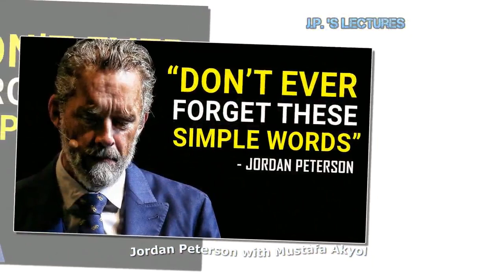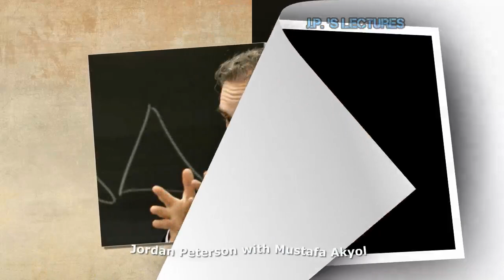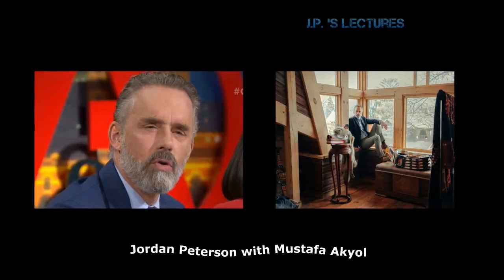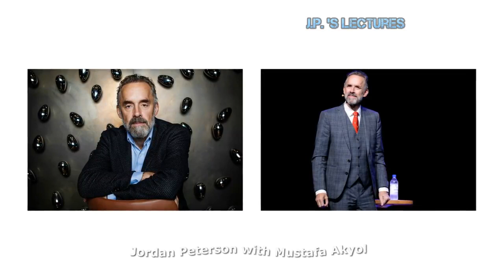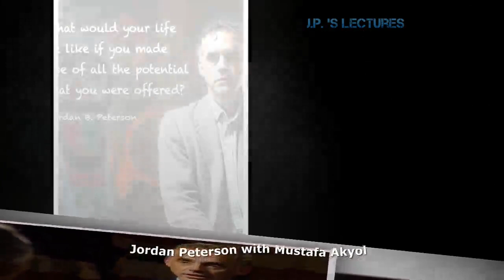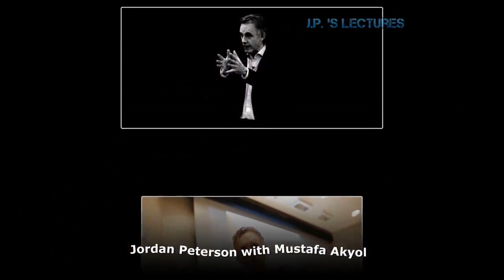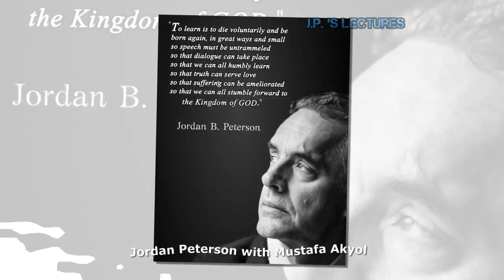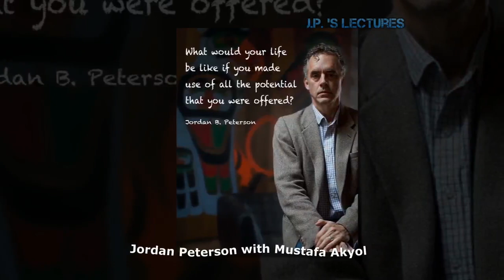Jordan Peterson - Muslim history and tradition , Christ, and Liberty !!! Mustafa Akyol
--- LINKS ---